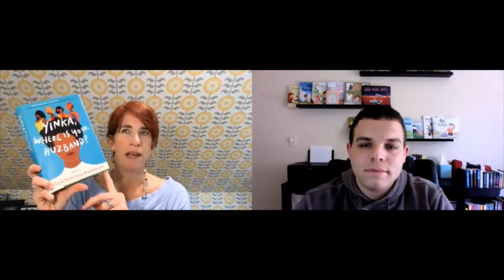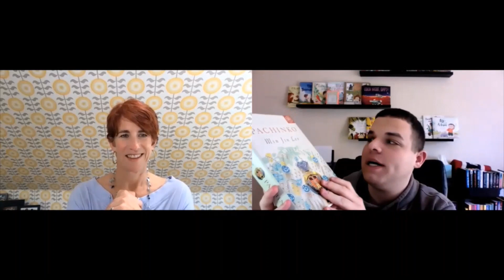Market Trends, Agent Wishlists, and Recent Reads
BookEnds Literary Agents Jessica Faust and James McGowan talk about some of their favorite recent reads. In doing so, they discuss recent trends in the market and how their current favs inform their manuscript wishlists.

Jessica Faust’s love for books is what first brought her to open BookEnds Literary Agency. It is her desire to be an advocate for all authors that pushed her to create her blog, the BookEnds YouTube channel and to maintain a vibrant presence on Twitter.

Jessica is proud to have grown BookEnds to an agency that represents authors of all genres for children and adults, allowing her to reach more readers and help more authors and illustrators achieve their dreams.
James McGowan is a Literary Agent at BookEnds and writer for children. He began working with the agency as an intern in the summer of 2015, and basically never left. He represents a talented group of authors and illustrators working in everything from board books to middle grade graphic novels. He also works in adult nonfiction, and adult mystery and suspense projects. James is the author of GOOD NIGHT OPPY, which is available now.

Connect with BookEnds!